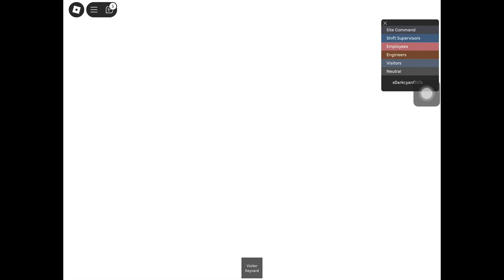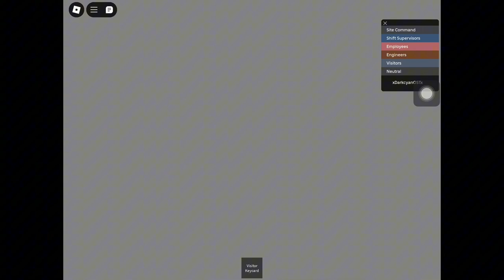Point Alpha Subterranean Research Facility | Startup + Full meltdown | Roblox